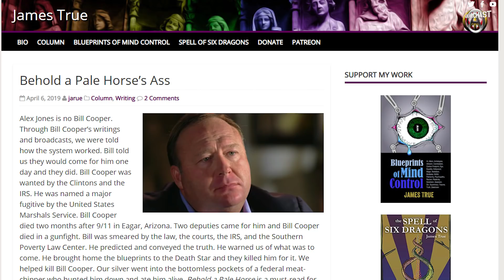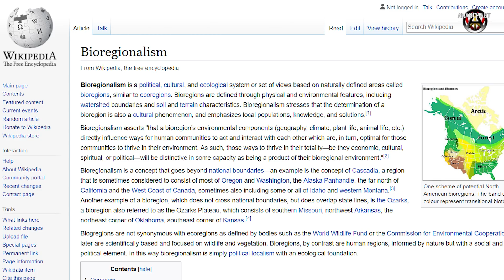Blueprints of Mind Control - How The Whole World Has Been Brainwashed By The Elites with James True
Anarchast Ep.462

Topics include: government mind control, bioregionalism, a solid gold yoke of blind empathy, pyramid taxation vs regional autonomy, compassion, local currencies, prejudice and supremacy, the nature of real community, polarization, tv programming and reinforcing authority, science and mind control, alchemy and the placebo effect, ancient civilizations, ritual and belief, trauma programming, symbolism of the twin towers, replacing sacred archetypes with trivialities, evil and Satan, getting in touch with your own sacred nature.

The book 'Blueprints of Mind Control' on Amazon